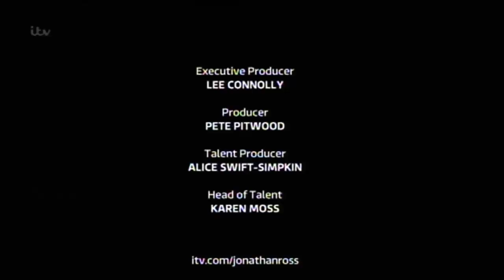"Pixie Lott" On The Jonathan Ross Show Series 6 Ep 5.1 February 2014 Part 5/5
His Guests Include:
Liam Neeson
Goldie Hawn
Danny Dyer
Peter Andre
& Pixie Lott